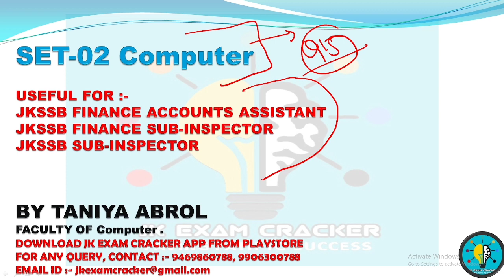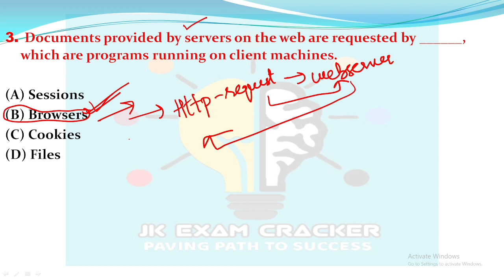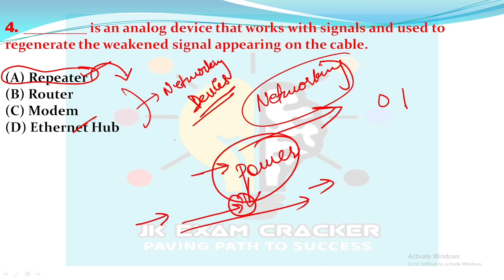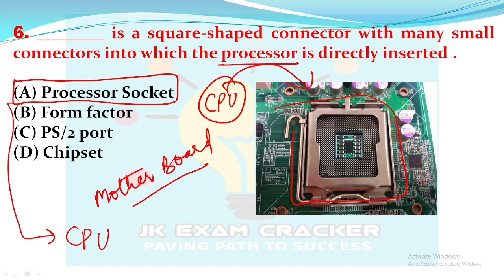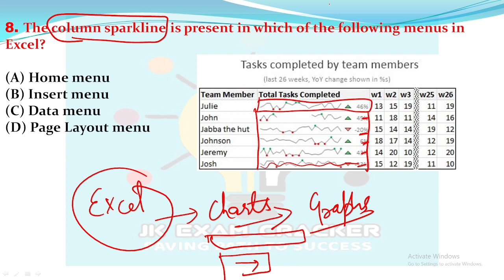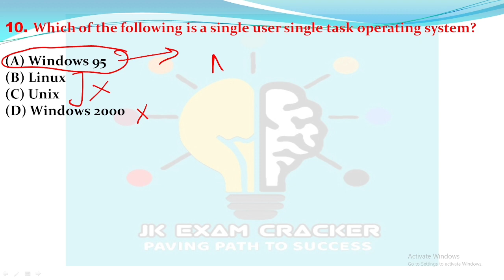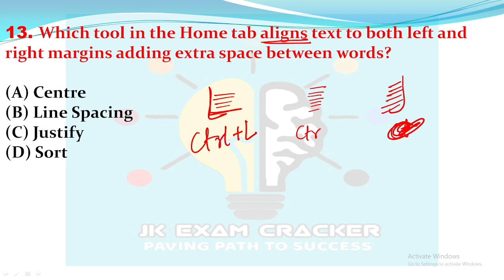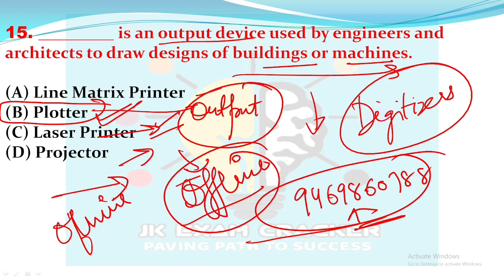SET-02 COMPUTER AWARENESS II COMPLETE EXPLANATION II HEALTH AND MEDICAL EDUCATION DEPARTMENT EXAM